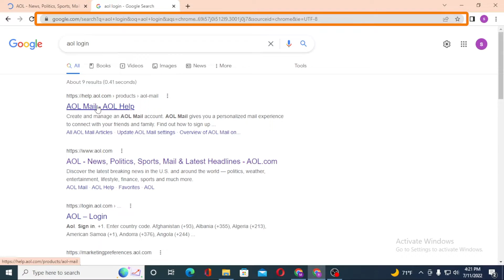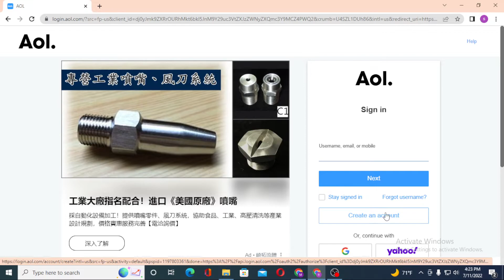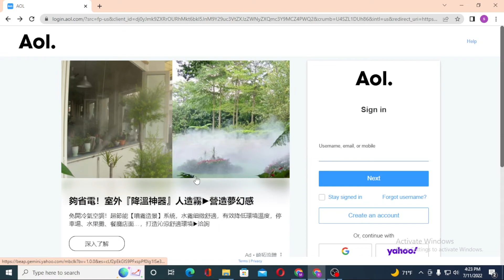How to Login to AOL Account? mail.aol.com Email Login | AOL Sign In Page